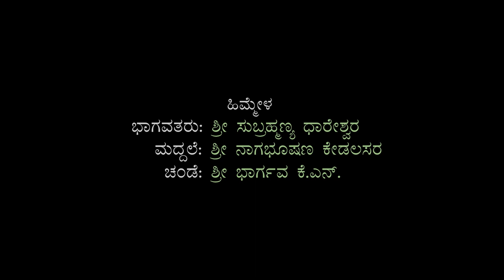ತಾಳಮದ್ದಳೆ - ರುಕ್ಮಿಣೀ ಕಲ್ಯಾಣ | Taalamaddale - Rukmini Kalyaana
ನೀನಾಸಮ್ ಕಾರ್ಯಕ್ರಮ - ನವೆಂಬರ್ ೨೦೨೧
ತಾಳಮದ್ದಳೆ ಕಾರ್ಯಕ್ರಮ
ಪ್ರಸಂಗ: ರುಕ್ಮಿಣೀ ಕಲ್ಯಾಣ
ಹಿಮ್ಮೇಳ: ಸುಬ್ರಹ್ಮಣ್ಯ ಧಾರೇಶ್ವರ, ನಾಗಭೂಷಣ ಕೇಡಲಸರ, ಭಾರ್ಗವ ಕೆ.ಎನ್.
ಮುಮ್ಮೇಳ: ಡಾ. ಎಂ. ಪ್ರಭಾಕರ ಜೋಶಿ, ಉಮಾಕಾಂತ ಭಟ್, ರಾಧಾಕೃಷ್ಣ ಕಲ್ಚಾರ್, ವಾಸುದೇವ ರಂಗಭಟ್, ಸರ್ಪಂಗಳ ಈಶ್ವರ ಭಟ್

Ninasam Programme - November 2021
Taalamaddale program
Prasanga: Rukmini Kalyaana
Himmela: Subrahmanya Dhareshwara, Nagabhushana Kedalasara, Bhargava K N,
Mummela: Dr. M. Prabhakara Joshi, Umakanta Bhat, Radhakrishna Kalchar, Vasudeva Rangabhat, Sarpangala Eshwar Bhat